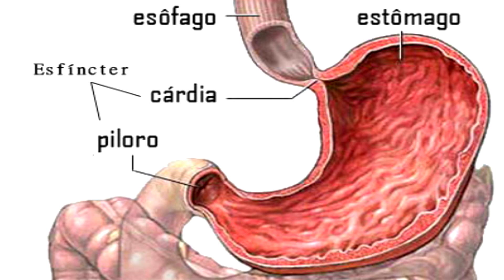COMO TRATAR REFLUXO DA MANEIRA CORRETA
Neste vídeo rápido eu vou te ajudar a se livrar totalmente do refluxo, da azia da má digestão e muito mais...

E tem mais, Assista ao vídeo até o final e terá uma surpresa!

Assista ao vídeo até o final  e deixe um comentário!

📕 Ebook Grátis! Guia Omeprazol - Veja Como Se Livrar Dele De Forma Natural

ATENÇÃO! Só recebe aviso de vídeo, quem está inscrito no canal! Então está esperando o quê! Inscreva-agora!  É gratuito! 🙋‍♀️

Compartilhe, juntos vamos ajudar outras pessoas!

-- Vamos ficar bem perto!

ADQUIRA MEU LIVRO "O QUE HÁ POR TRÁS DAS DOENÇAS"

Dra Sandra Chagas
Cirurgiã Dentista
CRO/29905

💡 As informações neste canal são só para informação, portanto não são utilizadas para  auto-medicação, auto-diagnóstico ou auto-tratamento. 😊